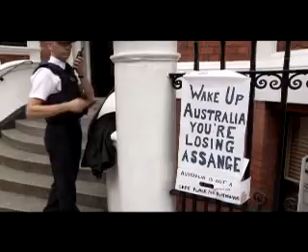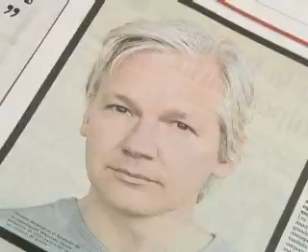ECTV NOTICIAS- CASO ASSANGE DISCURSO NAVIDAD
SI DEFINICIÓN LA SITUACIÓN JURÍDICA DE JULIAN ASSANGE, QUIEN CUMPLE SEIS MESES DESDE QUE SE REFUGIÓ EN LA SEDE DE LA EMBAJADA DE ECUADOR EN LONDRES///... ESTE JUEVES PREVÉ DAR UN DISCURSO PÚBLICO DESDE EL BALCÓN DE LA SEDE DIPLOMÁTICA///.